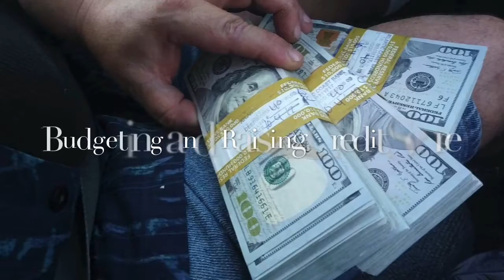A Little About Me